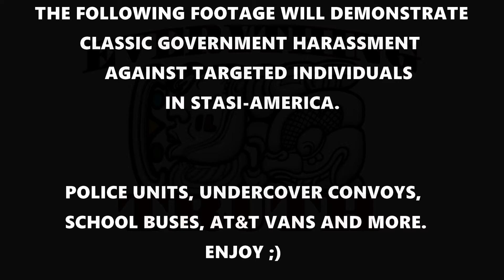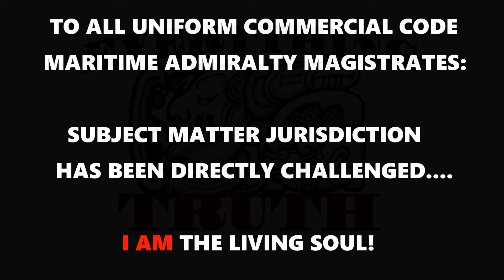Organized Harassment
The organized unconstitutional surveillance and harassment of targeted individuals in the US has grown exponentially with Donald Trumps Administration.  Official domestic counterintelligence operations of this type are – apparently – perpetrated by federal agents and intelligence/security contractors, sometimes with the support of state and local law enforcement personnel. Unofficial operations of this type are, apparently, perpetrated by private investigators and vigilantes – including former agents and cops, some of whom are members of the quasi-governmental Association of Law Enforcement Intelligence Units (LEIU), sometimes on behalf of corporate clients and others with connections to the public and private elements of America’s security industry. It's 2017 this inquisition of Targeted Individuals must be stopped!